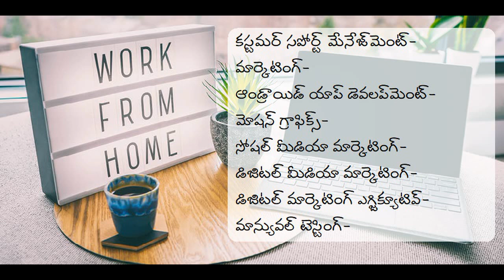WORK FROM HOME | NO NEED TO PAY MONEY FOR THESE JOBS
| ఈ లింక్ ను క్లిక్ చేసి ఫాలో బటన్ నొక్కండి Work Hours 9.00 am to 1.00 PM & 2.00PM to 6.00 PM Daily | every Sunday is Holiday
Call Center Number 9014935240